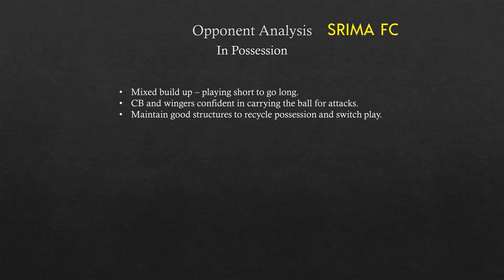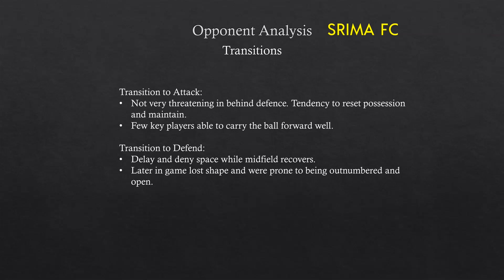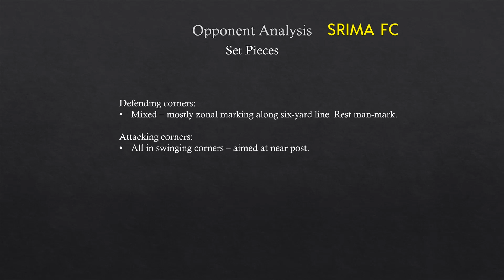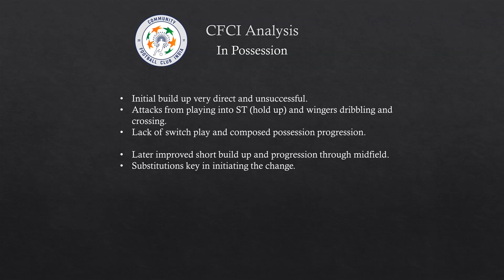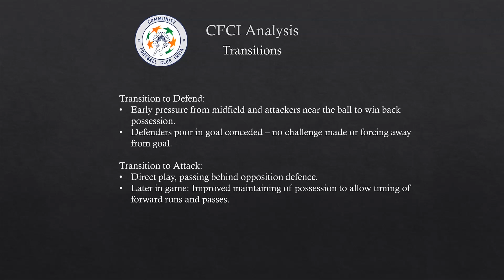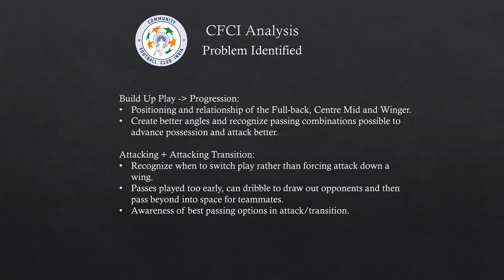CFCI vs Srima FC | MFA YPL u13 League | Match Analysis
AFC B Coaching Coursework
00:00 Match Events, Lineups & Statistics
00:18 Srima FC - In Possession
01:13 Srima FC - Out of Possession
01:39 Srima FC - Transitions
02:40 Srima FC - Set Pieces
02:56 CFCI - In Possession
04:03 CFCI - Out of Possession
04:21 CFCI - Transitions
05:53 CFCI - Problem Identified